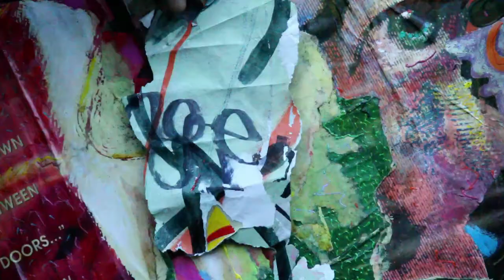Marcus Uzilevsky - "Affiche Series" Mini-Doc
Short Documentary about Artist and Musician : Marcus Uzilevsky